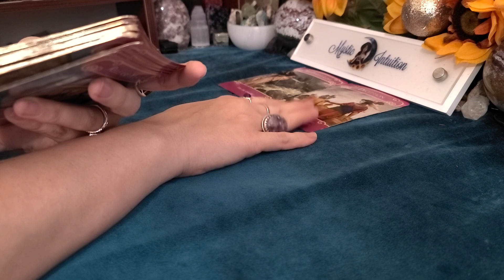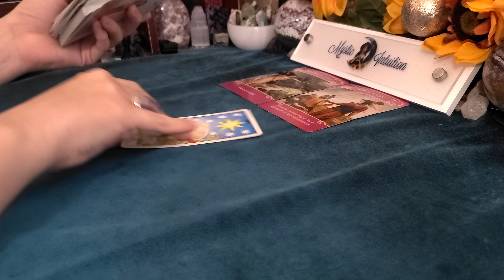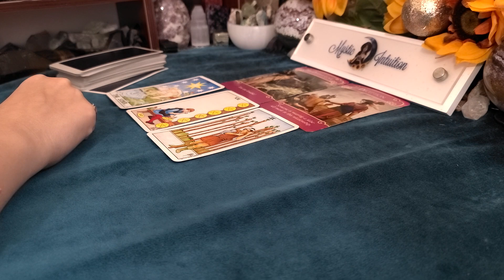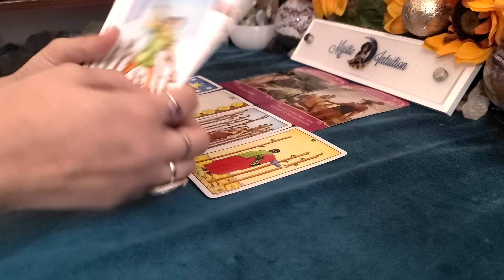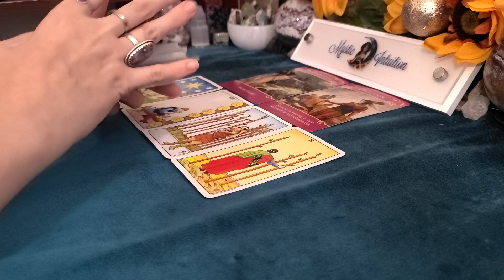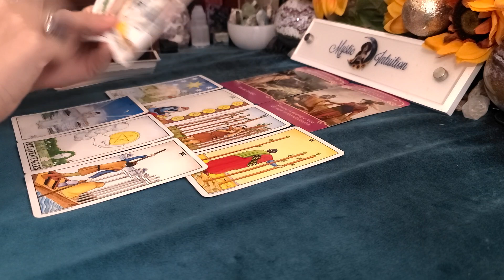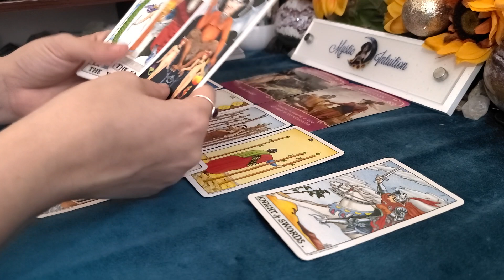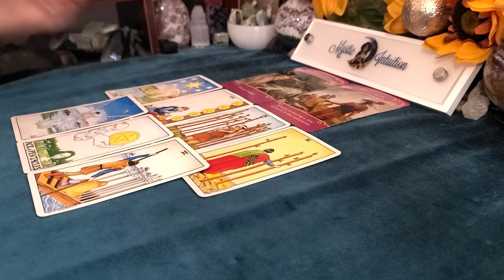TAURUS ♉ Singles 💋 The past deeply hurts watching you move on! 💖 October 2020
Welcome

TIME STAMP:
Reading Starts:

Decks Used:
Romance Angels Oracle
Universal Waite Tarot